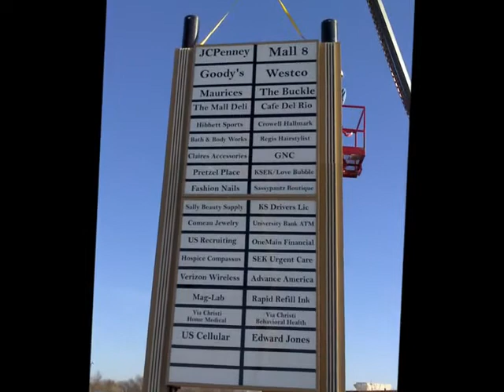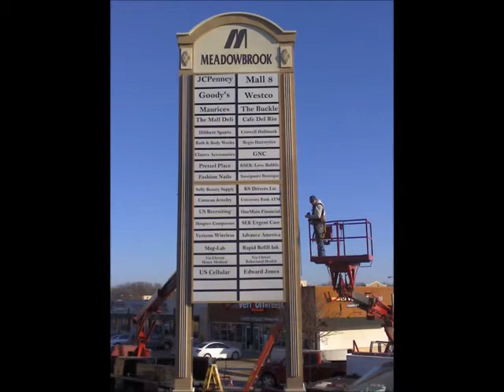Meadowbrook Mall Pittsburg, KS CDL Electric Sign Division